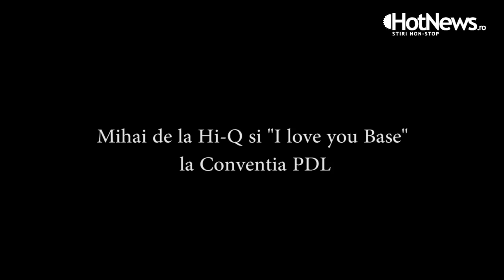Mihai de la Hi-Q si "I Love You Base" la Conventia PDL